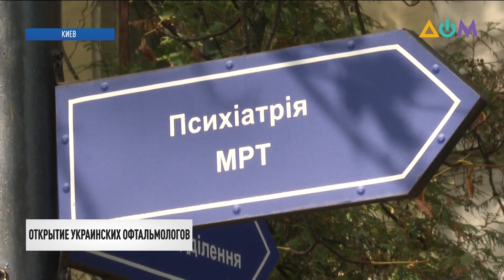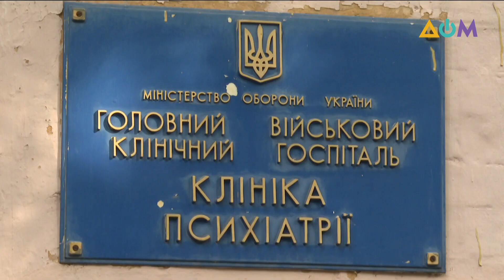Революционная диагностика: украинские учёные сделали открытие в области глазных болезней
Военные, побывавшие в горячих точках, потерявшие в бою своих побратимов, очень часто страдают от посттравматического синдрома. Выявить неврологические расстройства на ранних стадиях можно по глазам. Такое открытие сделали украинские ученые из Одесского института глазных болезней имени Филатова.
В чём секрет революционного метода диагностики – в сюжете рассказала Инесса Занина.